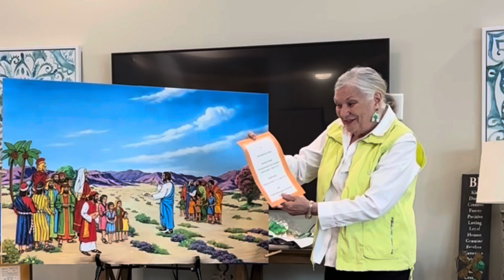Betty Lukens 101 John Baptizes Jesus by Marcella Smith